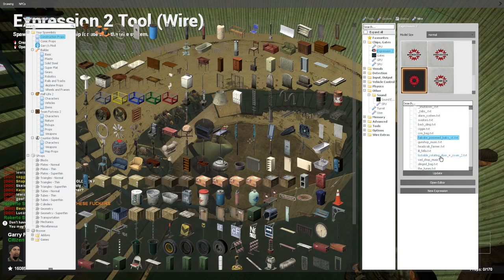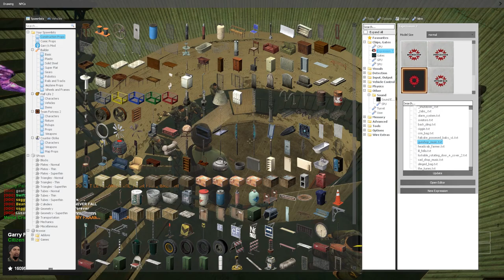Landis HL2:RP The Goldman Lighthouse Massacre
In this rebel vs rebel event. The Goldman Crime family holds off against heavily armed Russian mobsters in a lighthouse. Chaos ensues.

Audio used.

At 8:38 the audio cut out during editing but was fine when it finished uploading so that's okay I guess.